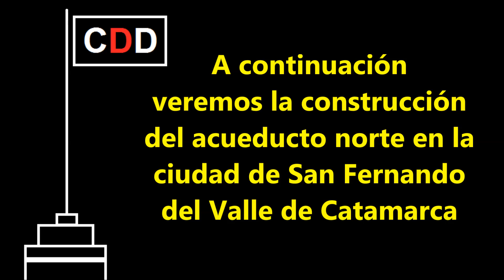La OBRA MÁS IMPORTANTE de CATAMARCA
Fuente de la información: Aguas de Catamarca / Provincia de Catamarca